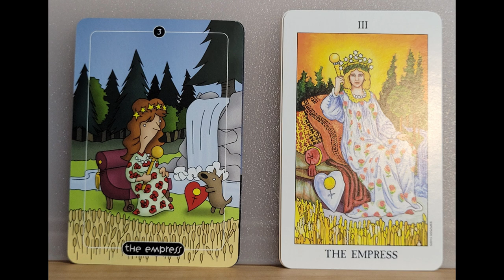prosperous and abundant? Find out. Card of the day